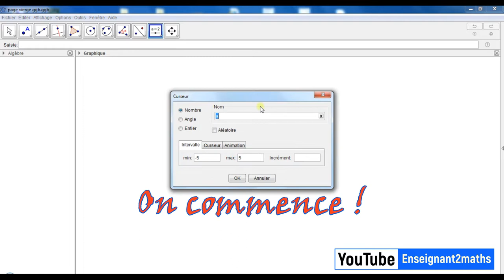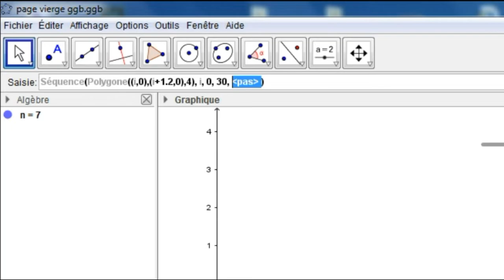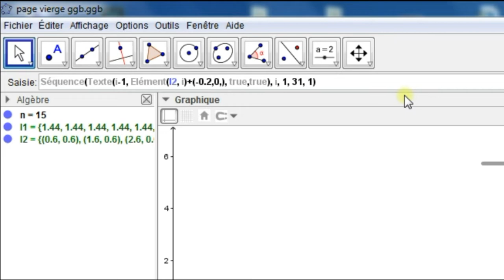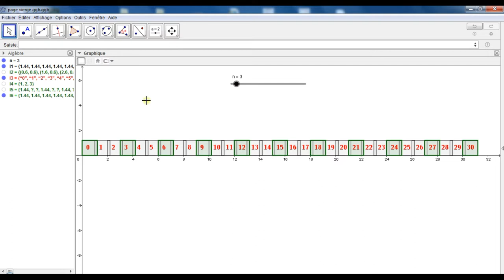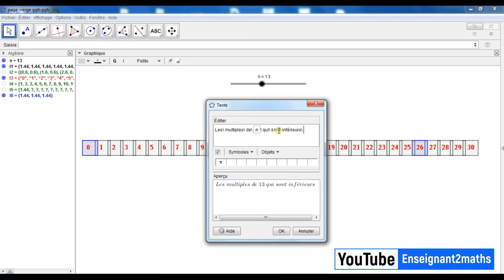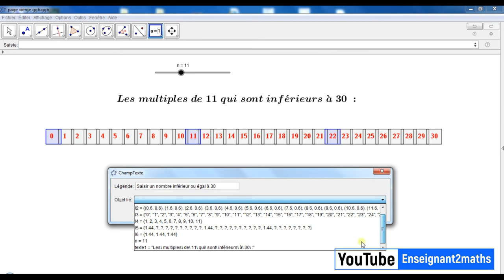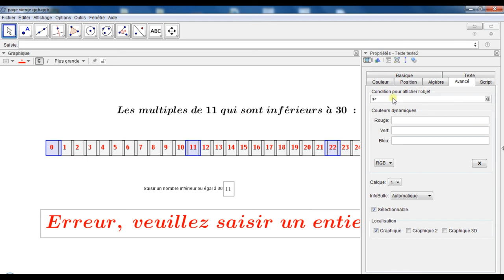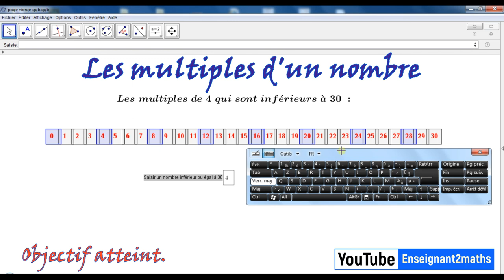Geogebra : Création d'une applet pour lister les multiples d'un entier. برمجية جيوجبرا لمضاعفات عدد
Applet GeoGebra permettant de lister les multiples d'un entier *n* inférieur ou égal à un nombre donné * 30 dans cet exemple *.

Un champ de texte est défini, ainsi il suffit de  saisir le nombre n.
un message d'erreur est affiché lorsque l'utilisateur introduit un nombre supérieur strictement à 30.

NB. vous pouvez changer la valeur 30 par un curseur *m* de type entier pour avoir une bande de nombre plus ou moins longue.

Merci de partager ce tutoriel, vu son utilité au plus large public.